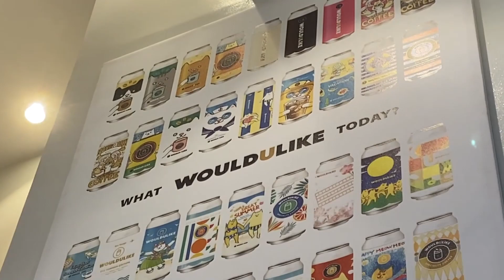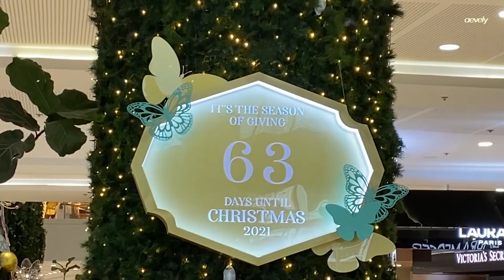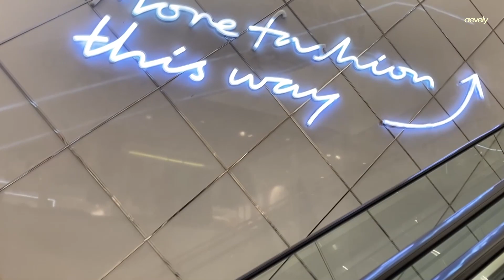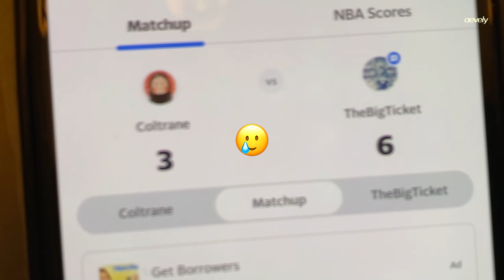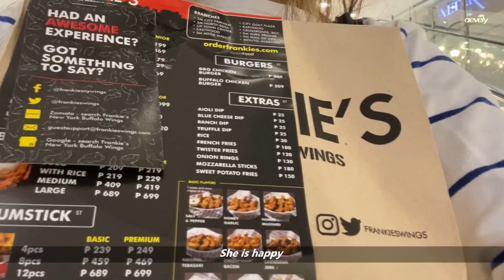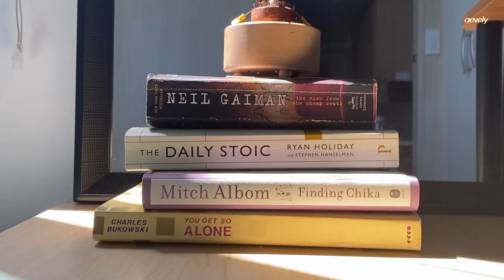Living Alone | Adulting Diaries | Introvert's day out | Day in my Life | Weekend Vlog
Hey there! I'm reuploading an old video from October of  last year because of some minor edits I made to fix some issues. :) you might notice that the  video takes place just before the holidays (holiday countdown and all 😅) but that is just because this is an old video I posted but had to make private and re-edit. 💛

This week, I'm just sharing a little snip of my work as an architect in a design firm (corporate life), and also, I took myself on another date, for the weekend.

- about me -
I'm Aevely ~ ♥ I'm a 20 something yr old trying to coast thru life and adulthood. I started this YT as a passion project, and a creative release. I also wanted to document my life and share adulting stories and experiences of some sort.

Paper Crane - Revel Day

-equipment-
»cam: IP11
»editing: Sony Vegas 15, Adobe Photoshop
»tripod: xaomi
»laptop cooling pad: Deep Cool X6 Multicore cooler